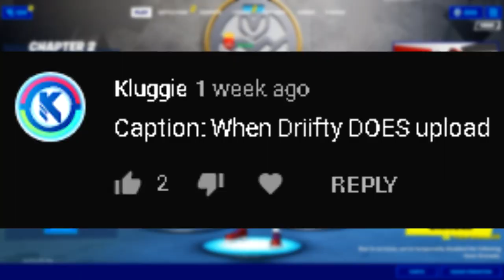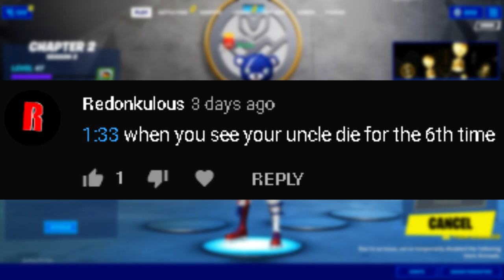The BROKEN YEET Umbrella..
Fortnite Umbrella Memes
Fortnite Kingsman Memes
The BROKEN YEET Kingsman..

This is a take on a Fortnite Default Army Season X but the NoahsNoah Default Army in Fortnite Season X is EPIC with pickaxes trying to kill me. Defaults. The Default Army is like some ones I've done before basically copying NoahsNoah season x with noobs and defaults.

Comment your EPIC username for A SHOUTOUT!

Don't say "Oh Driifty I don't have a Discord"
WELL MAKE ONE

Wanna play? Let me know down below!

If your still reading, comment " Team Gronky 4 LIFE!"